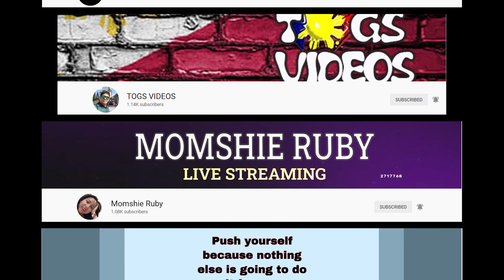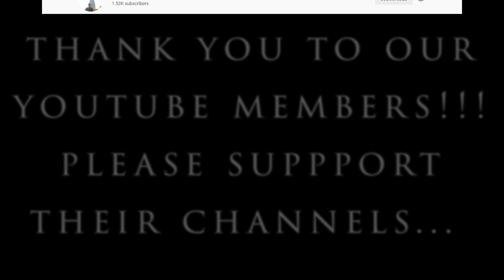BABY BACK RIBS IN OVEN | Without Grill Or Smoker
Thank you @NOYPI EATS   @JIGS TVE    @XanderLia FAMILY    @Momshie Ruby  for always promoting my YouTube Channel... ang mga lodi ng TEAM BARCELONA...

thanks you sa mga members natin... paki support din po channel nila...
@JIGS TVE    @TOGS VIDEOS    @Evelyn Rollon    @Venus Amoguis   @Michael Dimayuga   @Momshie Ruby   @Evelyn Star   @jane´s flavour home cuisine @M3GS MIX VLOGS  @PinacaTEAM Vlogs   @hannyrose vlogs   @Nuyzkie Vlog

4K video
full hd video
high definition video / HD
high quality video / HQ cooking with ry pellet grill pit barrel cooker pellet smoker food network butcher box baby back maniac paula deen